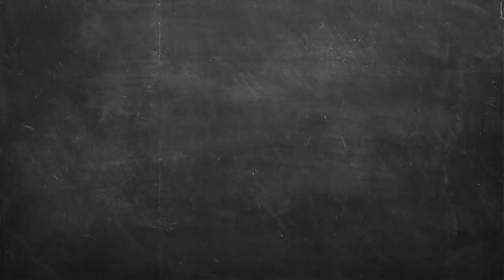Μυρμηγκάτο Επ. 35 | Kitchen Lab TV | Άκης Πετρετζίκης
Μυρμηγκάτο | Myrmhgkato | Άκης Πετρετζίκης TV

Production: Akis Petretzikis Ltd.
Παρουσίαση: Άκης Πετρετζίκης TV
Σκηνοθεσία: Πάνος Γεωργίου
Αρχισυνταξία: Τζίνα Γαβαλά
Διεύθ. Φωτογραφίας: Γιώργος Μιχελής
Οργάνωση Παραγωγής: Διαμαντής Αρακάς
Εμπορικό Τμήμα: Mary-Rose Ανδριανοπούλου,  Ζωή Κωνσταντοπούλου
Β. Σκηνοθέτη: Πολύβια Μενοίκου
Τεχνικός Προϊστάμενος: Θ. Σαββάκης, Βασίλης Καρυπιάδης Ο.Ε.
Σκηνογραφία: Αναστασία Χαρμούση
Γραφικά: Παναγιώτης Πατσιαούρας

Sous Chef: Μάρκος Παπακωνσταντίνου
Βοηθός Sous Chef: Λευτέρης Αντωνίου
Βοηθοί Κουζίνας: Κωνσταντίνα Χανδρινού

Διευθ. Παραγωγής: Φώτης Κοντογιαννόπουλος
Floor Manager: Διονύσης Κυπριώτης
Οπερατέρ: Νίκος Μπελέσης, Δημήτρης Τοκούρογλου
Χειριστής Ρομποτικής: Νίκος Κουρέας
Χειριστής Cam Rail: Παν Παν
Ηχολήπτης: Κωνσταντίνος Κουράτος
Μοντάζ: Ειρήνη Κεφαλά, Ηλίας Αποστολίδης, Claudia Sprenger
Βοηθός μοντάζ: Μαριάννα Πετρίδου
Ηλεκτρολόγος: Μάκης Λάντος
Εκφώνηση: Τζίνα Γαβαλά
Ενδυματολόγος: Αλέξης Φούκος